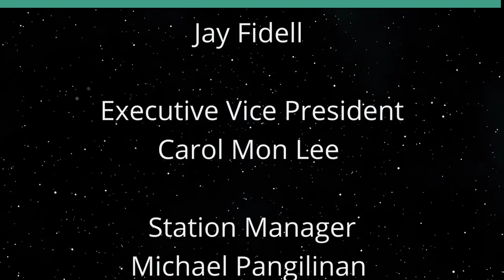What's Ahead for 2024 (The Rule of Law in the New Abnormal)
Good Tidings or Not for 2024.  The host for this show is Chuck Crumpton.  The guests are Vernellia Randall and David Larson.

What may be ahead for our society, our leadership, our people and our environment for 2024.

Underwriters:
Michael Sklarz
The Cooke Foundation
Hawaii Energy
Hawaii Energy Policy Forum
Hawaiian Electric
Galen Ho of Immersive Worlds
Kamehameha Schools